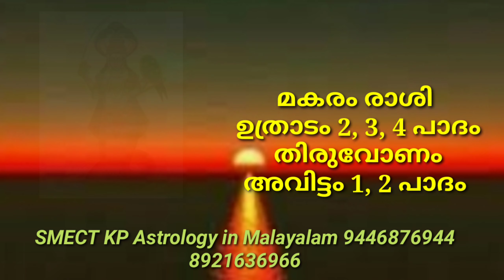Kethu Transit 2020#malayalamastrology#രാഹു കേതു രാശി മാറ്റം മകരം രാശി നക്ഷത്രഫലം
astrology Rahu Kethu Transit 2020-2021 || KP Astrology|| Malayalam Astrology||Kerala KP Astrology in Malayalam/ Advaced KP Stellar Astrologyv
777
664
555

മകരം രസികളിലുള്ള
 നക്ഷത്രക്കാർക്ക് ഉണ്ടാകുന്ന ഫലം  അറിയുവാൻ ഈ വിഡിയോ മുഴുവൻ കണ്ട് മനസിലാക്കാവുന്നതാണ്.

മലയാള കൊല്ല വർഷം 1196 ചിങ്ങം 1 മുതൽ 1196 കർക്കിടകം 32 വരെ യുള്ള 12 രാശി കളിലുള്ള 27 നക്ഷത്ര ങ്ങളുടെ ഒരു വർഷത്തേക്ക് ഉള്ള സംപൂർണ ഫലം

Share ചെയ്യുക,

ഓൺലൈൻ / ഓഫ്‌ലൈൻ മലയാളം  KP ജ്യോതിഷ ക്ലാസുകളിലേക്ക്‌  രണ്ടാം ഘട്ടം  അഡ്മിഷൻ ആരംഭിച്ചിരിക്കുന്നു.